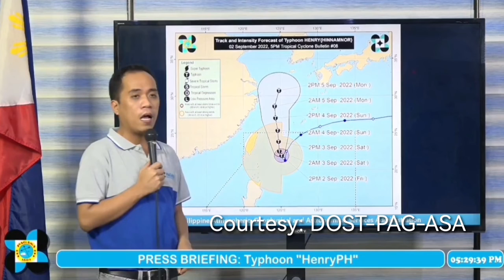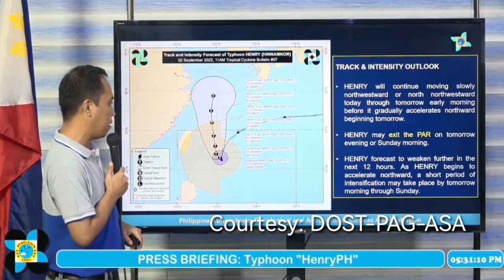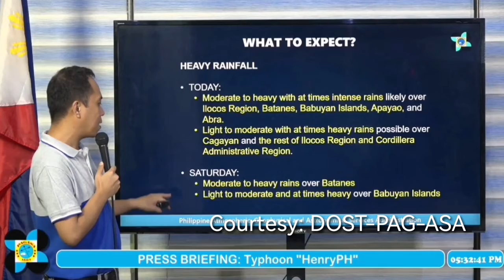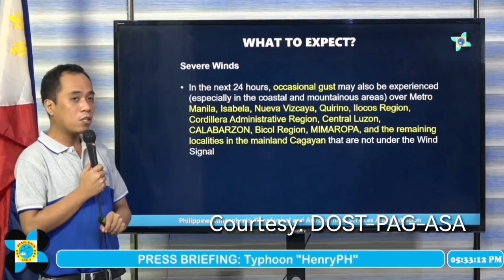Weather Update Today | Bagyong Henry Latest Update | September 2, 2022 - PM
WEATHER FORECAST TODAY IQUICK
WEATHER UPDATE
weather update
weather update
JULY 2022
5 p.m. weather update
2 p.m. weather update
5 p.m. weather update
2 p.m. weather update